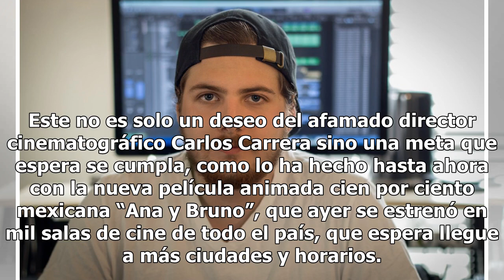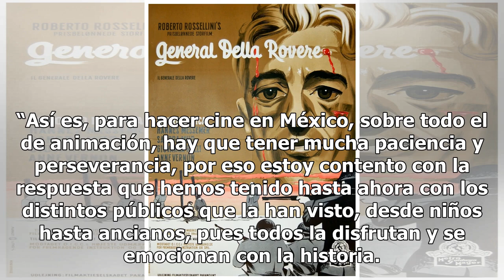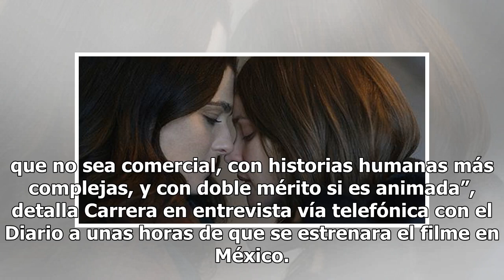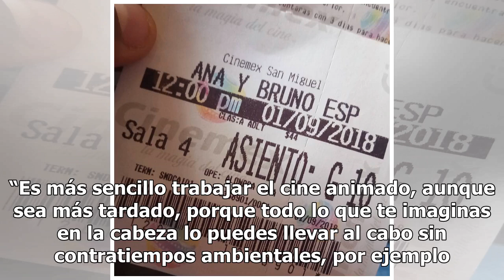“Ana y Bruno”, la nueva pasión de Carlos Carrera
Sí se puede hacer cine distinto Es tan fantástica la historia y todos sus personajes que después de varios años de trabajar para y con ellos salieron de las cabezas de sus creadores y no solo cobraron vida por medio de la animación tridimensional sino que prometen meterse en el corazón de todo aquel...